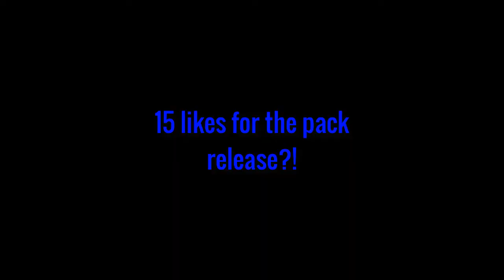MCPE/MCWin10 PvP (BostonBoy - The Rise)